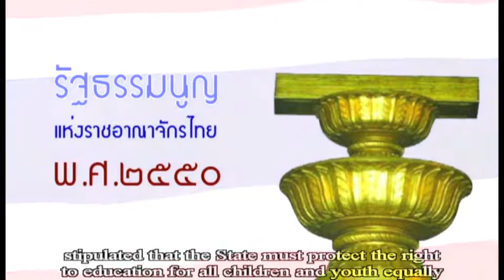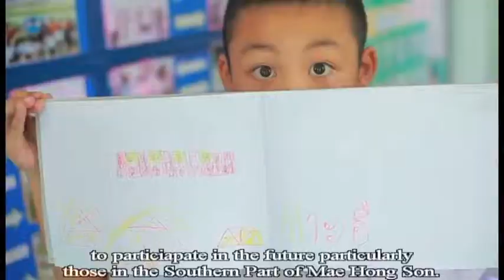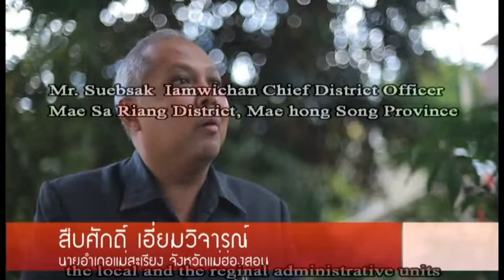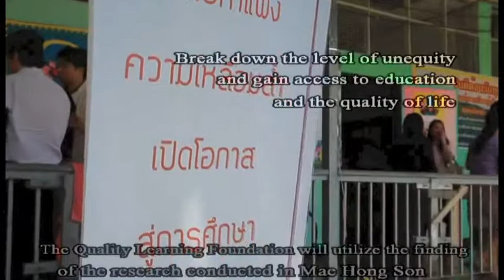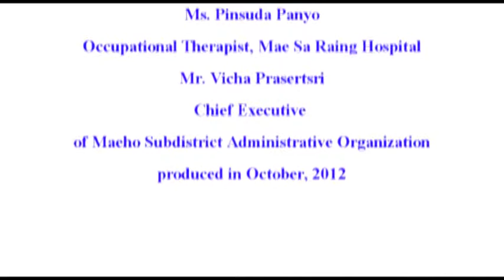โครงการหลักประกันโอกาสทางการศึกษา Subtitle ENG